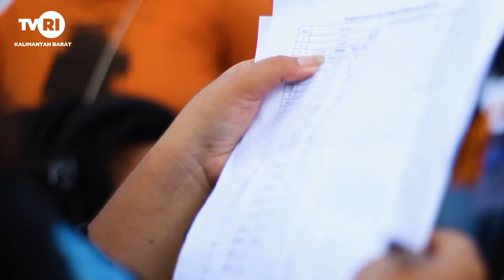PERMAINAN RAKYAT INDONESIA DIGELAR PADA GAWAI PASCA PANDEMI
Mari kita jaga terus, keanekaragaman budaya dan tradisi yang dimiliki bangsa kita, dan jangan lupa, gunakan kemajuan teknologi sebagai pengungkit nilai nilai persatuan untuk Indonesia lebih maju..!